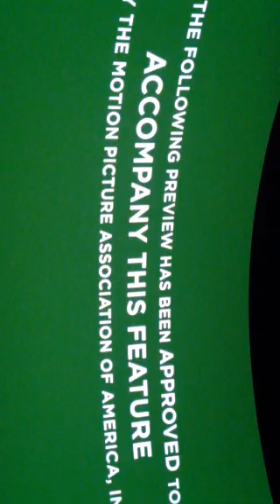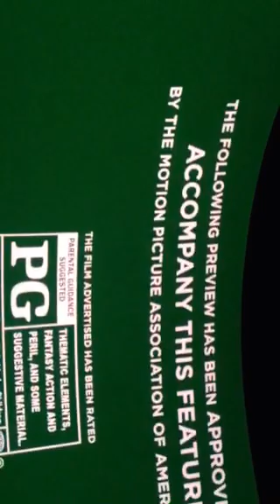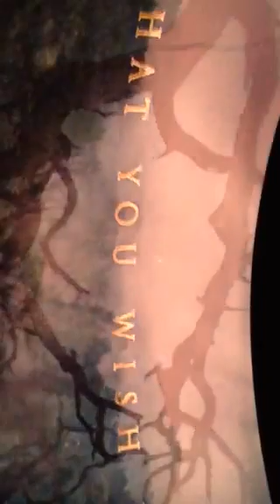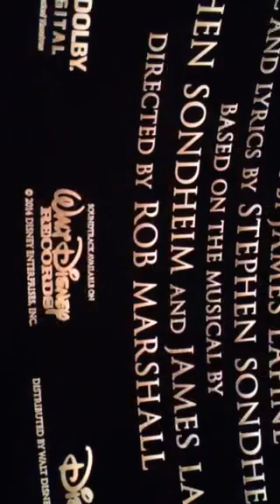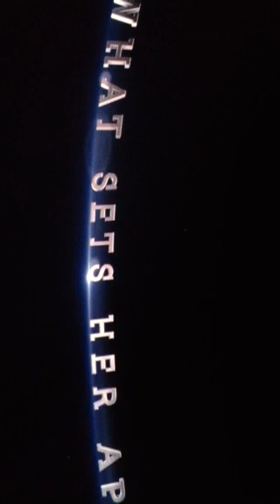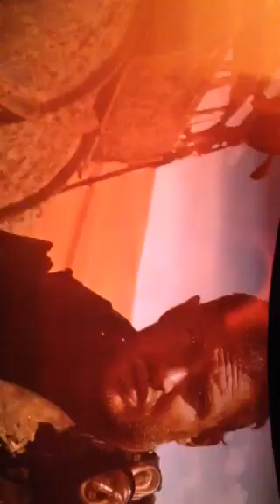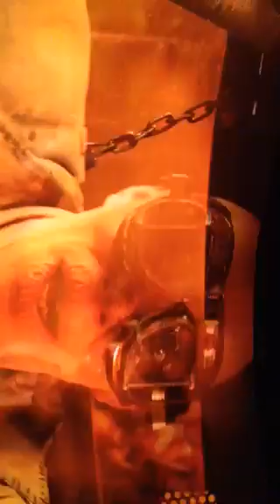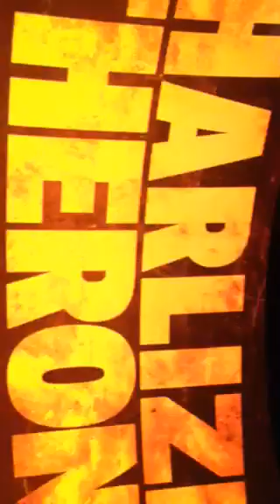Warren Theatre Preview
This isn't your Grandma's movie theatre - and this doesn't even do it justice. Come experience something so fantastic, you won't believe you're there. And you haven't even seen the balcony yet! WARREN THEATRE BROKEN ARROW!